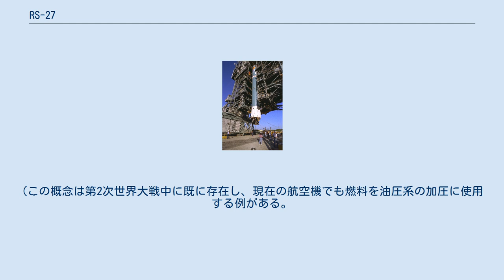RS-27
RS-27は1971年にロケットダインによってデルタ 2000からデルタ 6000までのデルタロケットの第一段用として開発されたガス発生器サイクルの液体燃料ロケットエンジンである。
 RP-1と液体酸素を燃焼室内で燃焼することによって1023 kNの推力を生み出す。
1972年から1990年まで108回の打ち上げに使用された。
 RS-27エンジンはミサイルで使用されたMB-3(最終型はMB-3-3)を置き換える為に開発された。
1990年までデルタロケットシリーズの各機種で使用された。
デルタ7000シリーズのエンジンは効率が高められRS-27Aとして識別され2000年までより推力が高められたRS-27Cと並行して使用された。
 RS-27(RS270Aとして分類)はそれ自体と11個の小型の補助ロケット(バーニア)で構成される。
主エンジンと補助エンジンは飛行中に機体を回転させたり方向を変える為に推力偏向と傾斜の為に蝶番で吊り下げられる。
燃料を燃やしたガスでターボポンプのタービンを駆動するガス発生器サイクルのエンジンである。
液体酸素のターボポンプは最大出力が回転数7085rpmで1900 kWに達する。
燃料用のターボポンプは液体酸素用と同軸で回転するので回転速度が同じで出力は1289 kWである。
エンジンは毎秒250kgの液体酸素と111kgのRP-1を消費する。
燃焼室とノズルは耐熱鋼と壁面内に形成された溝を燃料が循環する再生冷却により冷却される。
(この概念は第2次世界大戦中に既に存在し、現在の航空機でも燃料を油圧系の加圧に使用する例がある。
)燃焼室の温度は3,315℃に達し燃焼圧力は4.8MPaに達する。